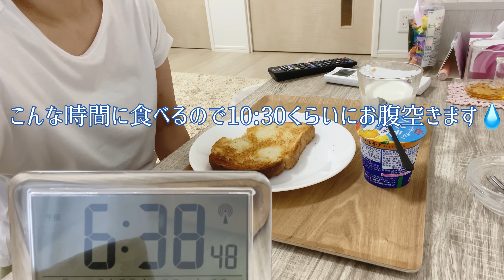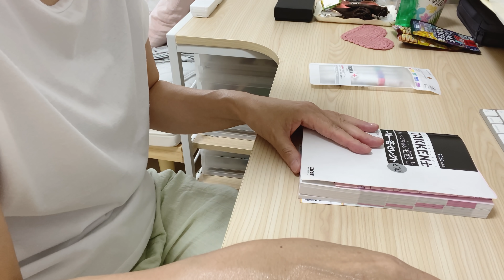【54歳会社員】前々から頂いたリクエストにお応えして平日モーニングルーティン撮ってみました☀️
今日も動画を観て頂きありがとうございます！き
コメント、グッドボタンいつもありがとうございます！
喋らない私のつまらないモーニングルーティンかと思いますが、頑張って撮ったので宜しければ最後まで観て頂けると嬉しいです☺️

【使用した曲】